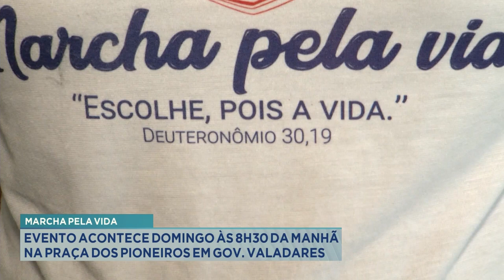Marcha pela Vida: Evento Acontece Domingo às 8h30 da Manhã na Praça dos Pioneiros em GV.